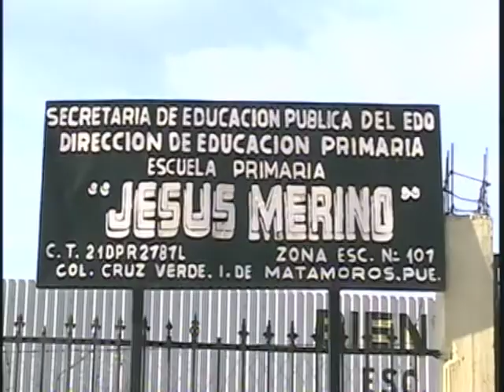PRIMARIA JESUS MERINO